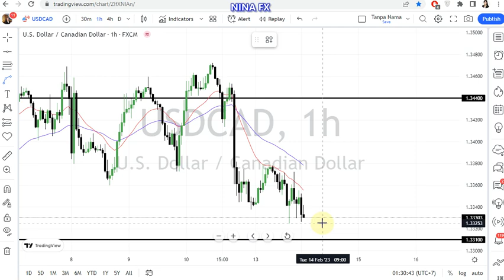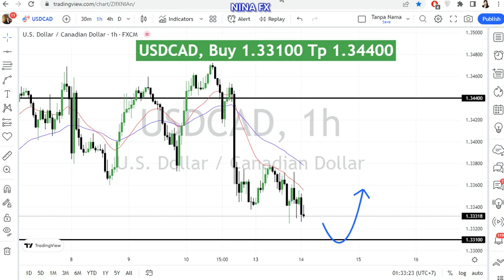USD CAD Daily Analysis for February 14, 2023 by Nina Fx